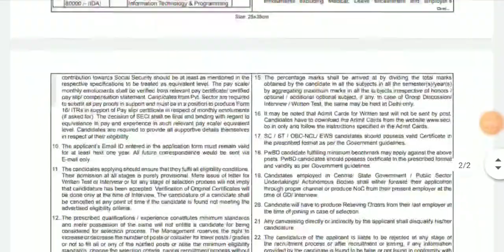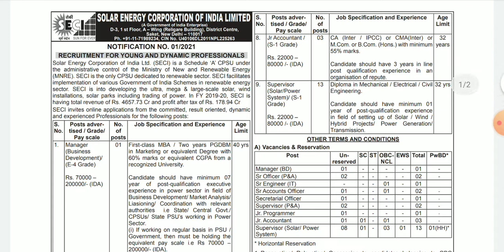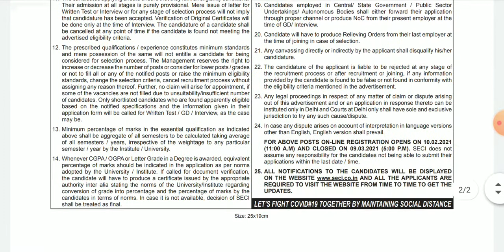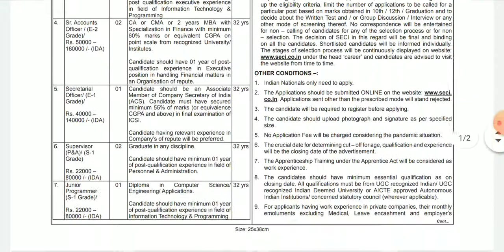SECI recruitment 2021 India Apply Online | Permanent Central Govt Jobs in Tamil | Job Alerts Tamizh